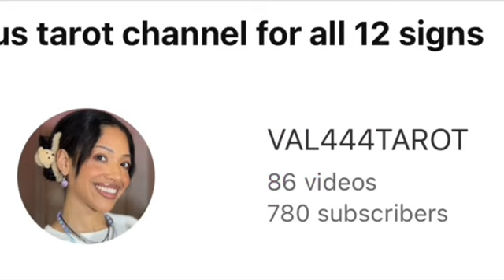Capricorn (singles)they want to involve you in their contracted mess!(Capricorn tarot reading)